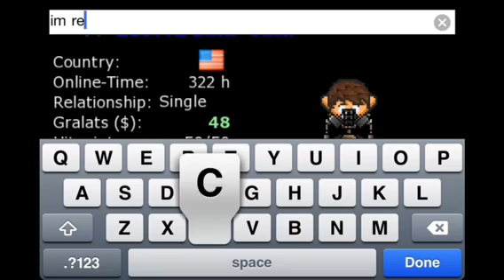graal era church glitch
this is my friends request he wanted this vidoe